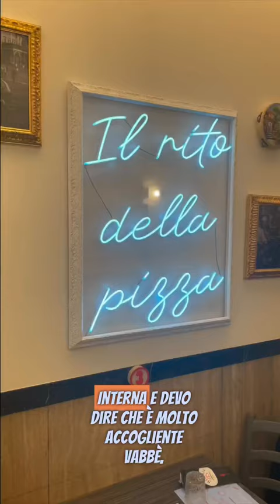PIZZERIA STARITA A NAPOLI